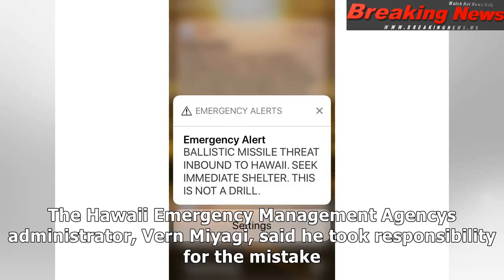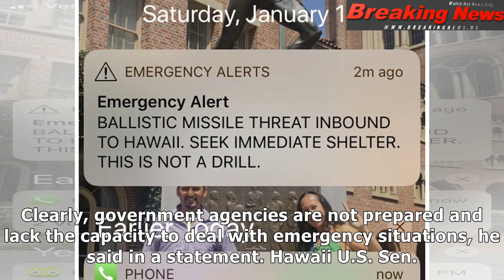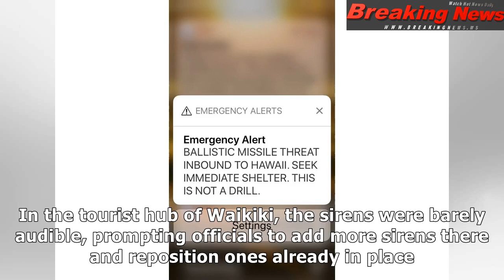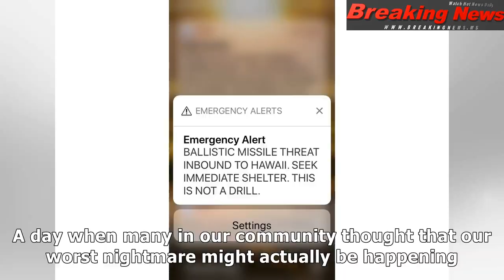A wave of panic rattles hawaii after false missile alert